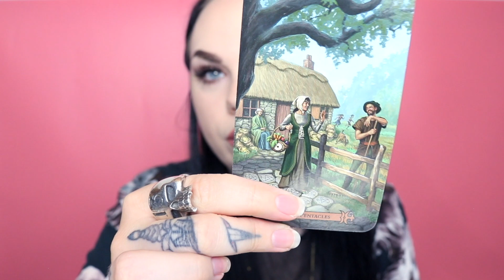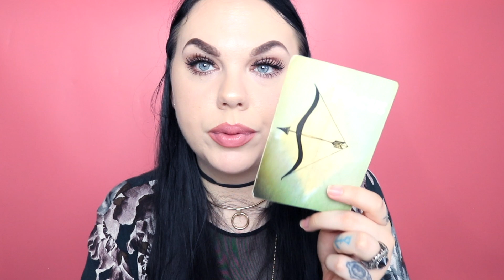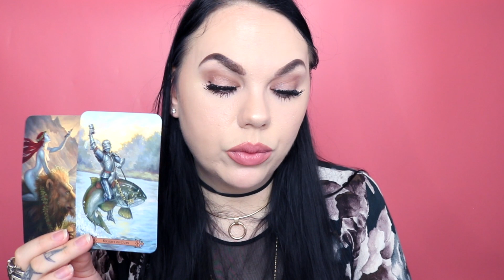GEMINI 🔮 OHH NOW THEY SEE YOU 👀 They will fight for you!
Hey my lovely Gemini people ❤️ Uh oh someone is jealous!

1 Question 25$  ( the question option is through mail )

25 min recorded reading with intuitive messages

40 min - 1 Hour recorded reading with intuitive messages

Leo Rising 🔥
Scorpio Moon 🦂